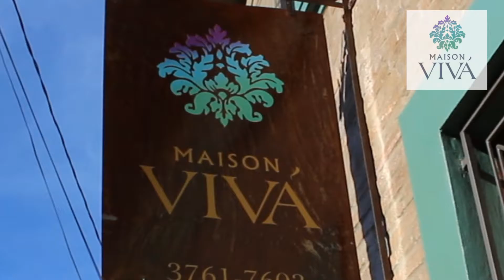Conheça - Maison Vivá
Maison Vivá
Além de um aconchegante espaço para cuidar da beleza e do bem-estar, aqui você encontra tratamentos especiais para o equilíbrio do corpo e da mente!
Rua Carlos Gomes , 455 - Batatais - Sp